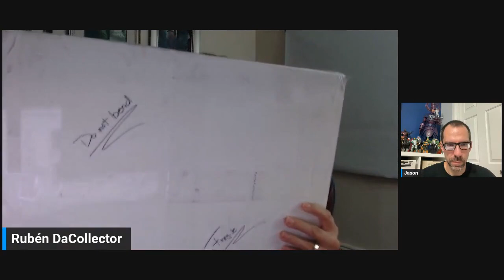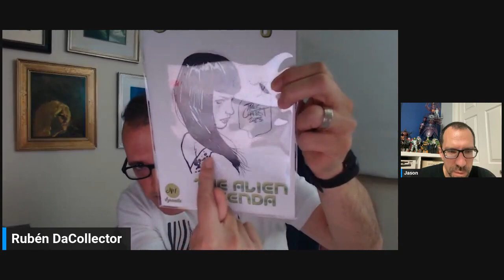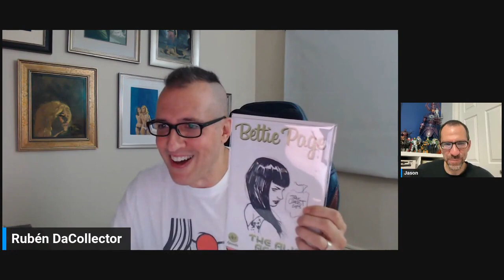Original Comic Art Unboxing #1 - Amazing Act of Kindness!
Hey Everyone! It would be so greatly appreciated as I attempt to create a series of short form videos for collectors who don't have 3 hours to spend on a Sunday night!

This is the unboxing I did during my 25th episode of Comic Art Show & Tell - Back to the Past V - From Milgrom to Romita. I've clipped the unboxing out of that much longer episode, just for those of you who like watching unboxings. Enjoy!

LINKS:

Rubén DaCollector